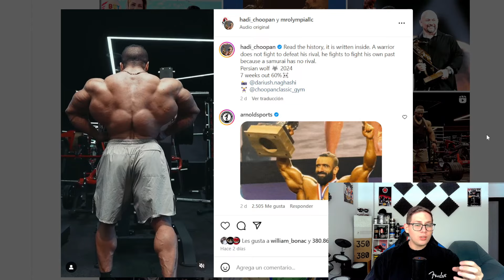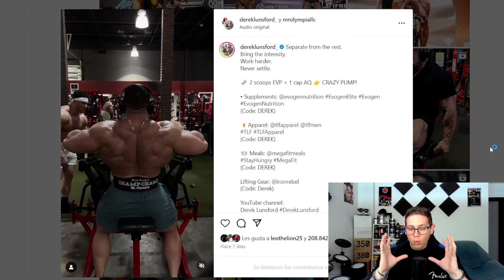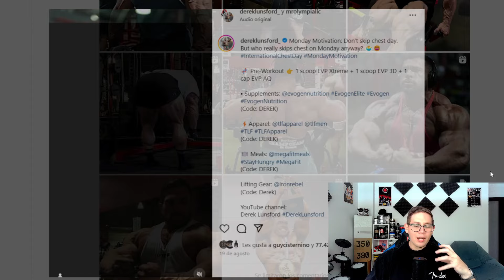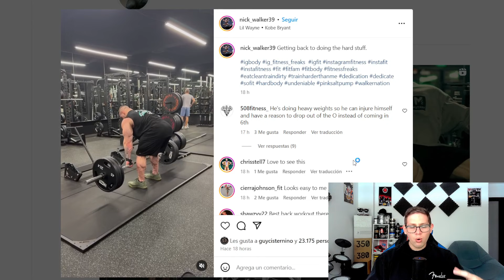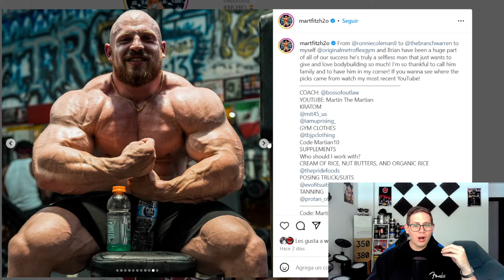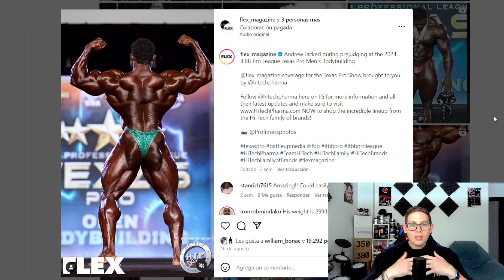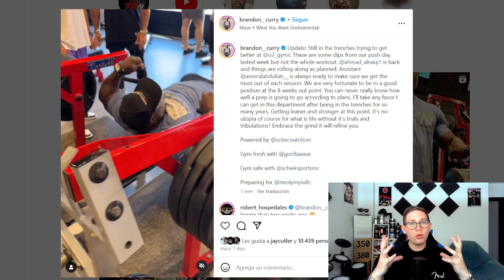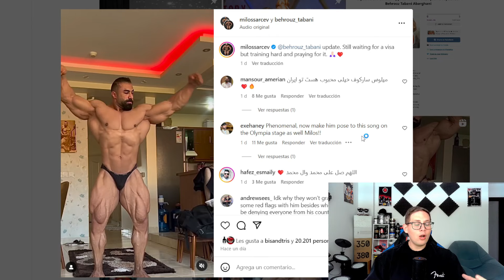Camino al Mr. Olympia 2024: Actualizaciones de varios competidores. | Arranca el conteo regresivo⭕️.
¡NUEVO VIDEO!
El día de hoy traigo un breve análisis como parteaguas a estas 7 semanas del Mr. Olympia 2024 donde comento actualizaciones y unas predicciones tempranas.